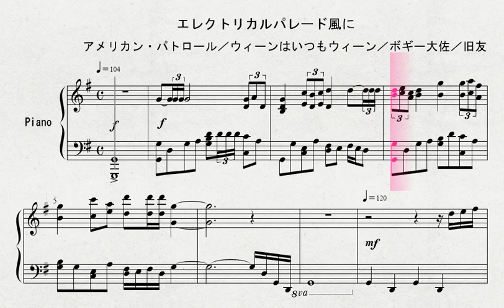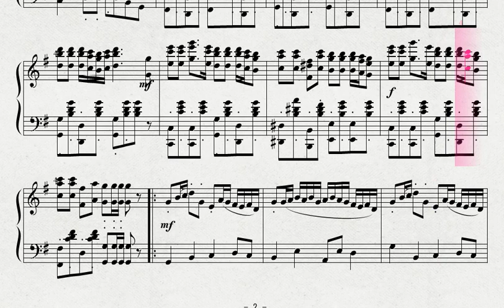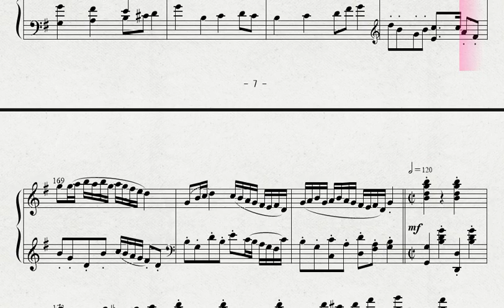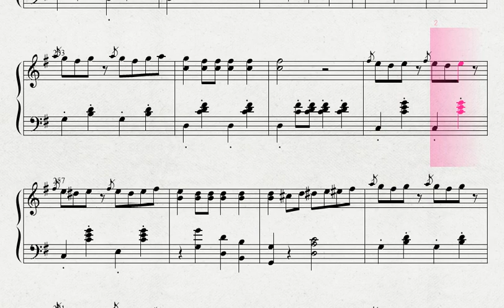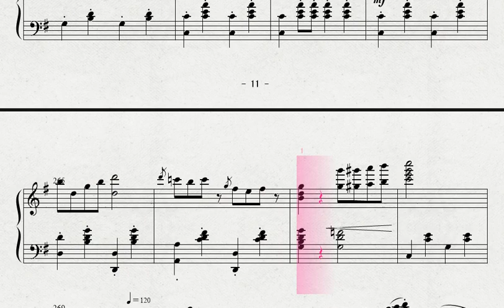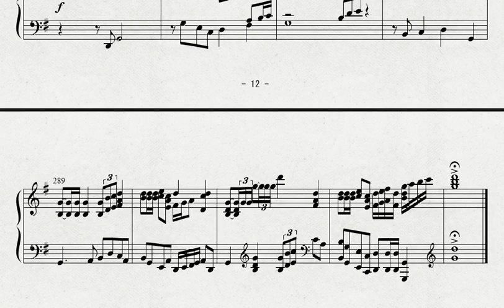ピアノによる エレクトリカルパレード風に２ アメリカン・パトロール／ウィーンはいつもウィーン／ボギー大佐／旧友